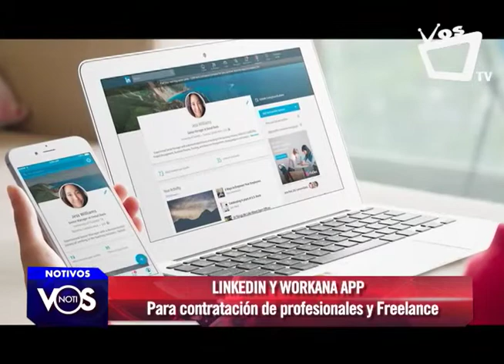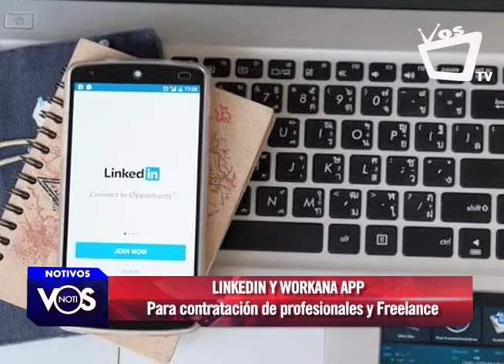¿Buscás empleo? Estas apps te pueden ayudar a encontrarlo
Si vos formas parte de los 347 mil nicaragüenses que han perdido su puesto laboral a raíz de esta crisis sociopolítica generada desde el mes de abril, hoy te presentamos algunos detalles que debes conocer a cerca de LinkedIn y Workana.